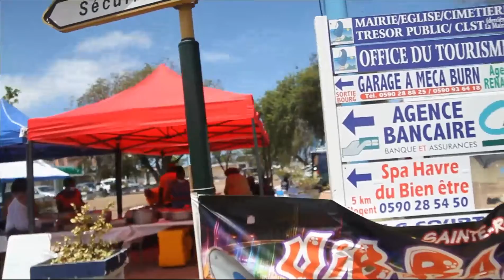FOIRE CULINAIRE & PRODUITS LOCAUX AVEC L'ASSOCIATION CULTURELLE VIBRATION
Le double WINNER 2019 /2020 l’association  culturelle VIBRATION et sa foire culinaire et produits locaux

En ce dimanche des Rameaux, 28 Mars 2021, l’association culturelle VIBRATION, double Winner 2019/2020, a organisé sa première campagne d’adhésion carnavalesque 2022 itinérante sous forme de foire culinaire & produits locaux sur la place Tricolore dans le bourg de la Commune de Sainte-Rose.
Selon M Johnny SAINT-MARC président de VIBRATION, « cet échange culinaire a certes pour vocation première d’assurer une rentrée d’argent pour le paiement des fournisseurs mais il permet surtout aux membres de l’association de se réunir et d’échanger entre eux dans le contexte difficile de la crise sanitaire ».
Les nombreux visiteurs de passage sur les stands ont également manifestés leur plaisir de pouvoir consommé des produits locaux.
Rodolphe, trésorier de VIBRATION, estime que la population et les membres de l’association ont répondus présents à la manifestation. Ce type d’évènement permet de pallier quelque peu aux difficultés financières liées à la crise Covid-19  et ce d’autant plus que la période carnavalesque demande de gros financements.
Valérie BRUDEY, membre de l’association GUADELOUPE CULTURE EN NOUS (GCAN) et assistante du Président Jacques SOULANGES, estime que de telles initiatives maintiennent la cohésion de groupe et permet de faire connaitre les activités de l’association VIBRATION qui est membre de la GCAN.
Valérie précise que la GCAN est une association qui permet de faire de la coopération internationale et des échanges avec des pays dans le monde (Territoires d’Outre-Mer, Europe, Amérique..). Elle contribue à faire la promotion des traditions et folklores de toutes les associations adhérentes à la GCAN.